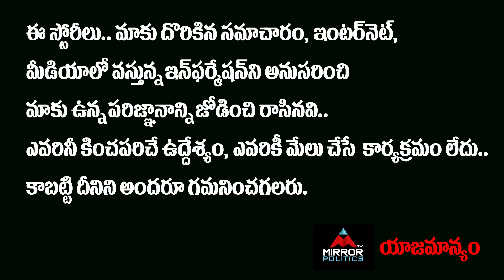Konda Raghava Reddy Serious on Chandrababu | YS Jagan | AP News | Mirror Politics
Konda Raghava Reddy Serious on Chandrababu | YS Jagan | Chandrababu | AP News | Speed Wheels